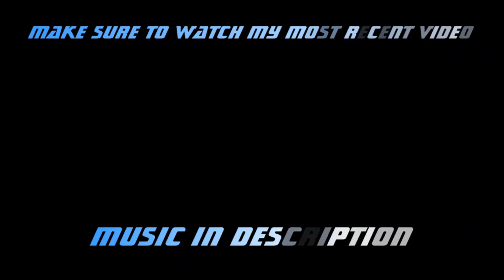MY HEART JUST DROPPED!! MLB THE SHOW 19 RTTS: EPISODE 12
MY HEART JUST DROPPED!! MLB THE SHOW 19 RTTS: EPISODE 12MY HEART JUST DROPPED!! MLB THE SHOW 19 RTTS: EPISODE 12

$200 GIVEAWAY ENTRY: SUBSCRIBE TO MY CHANNEL, TURN ON POST NOTIFICATIONS, SHARE THE VIDEO, THEN COMMENT DOWN BELOW I WANT TO BE ENTERED INTO THE GIVEAWAY, AND YOU WILL BE ENTERED!!

CUSTOM NEW YORK YANKEES #22 HAIDEN WALKER JERSEY GIVEAWAY ENTRY: SUBSCRIBE TO MY CHANNEL, TURN ON POST NOTIFICATIONS, SHARE THE VIDEO, THEN COMMENT DOWN BELOW I WANT TO BE ENTERED INTO THE GIVEAWAY, AND YOU WILL BE ENTERED!!